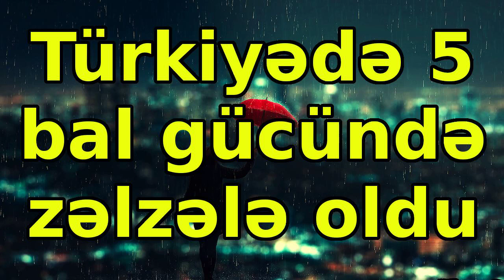Türkiyədə 5 bal gücündə zəlzələ oldu, xəbərlər, son xeberler, bugun